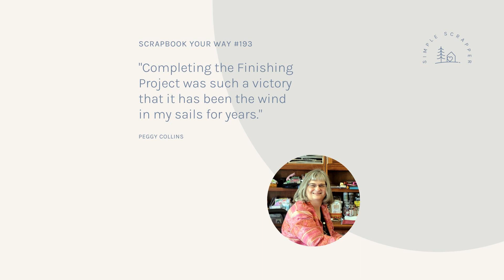SYW193 - The Wind in My Sails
Free Workshop ✨ SPARKED: Three Simple Steps to Reignite Your Motivation and Scrapbook More Consistently ✨ Register
. . . . . . . . . . . . . . . . . . . . . . . . . . . . . . . . . . . . . . . . . . . . . . . Peggy Collins works with me at Simple Scrapper to plan programs for our community and this is the time of year when things really get interesting!

 In this episode we're catching up with our personal adventures and welcoming in our new theme of Planning for November and December.

 Our conversation covers The Finishing Project, Peggy's wedding date, and in the best news of all... the return of the Planning Party.

See the full show notes for this episode

 ♥ Love the podcast? Join our creative community today.